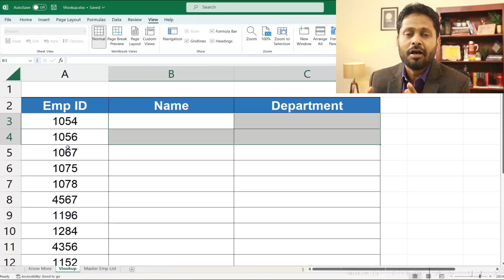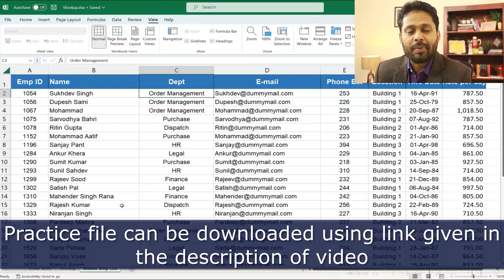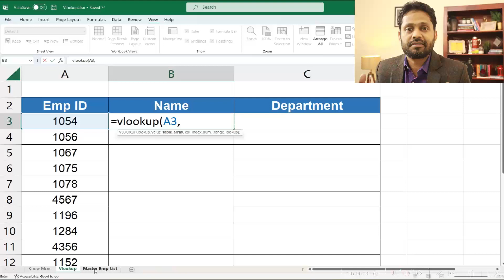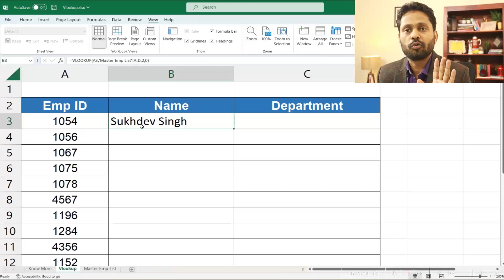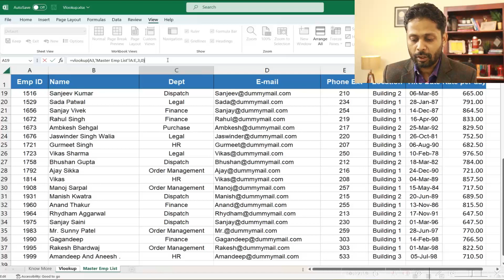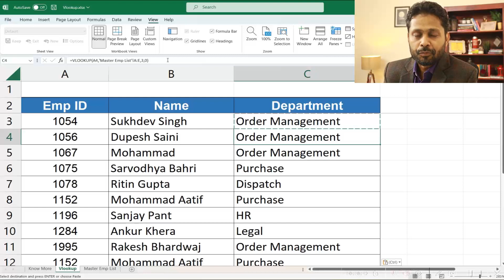CA AMIT JAIN| Beginner in Excel? Basic Excel Series: Video 3 Vlookup in Excel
Hi Friends

In this video, I am sharing one of the most used Functions in Excel, VLOOKUP